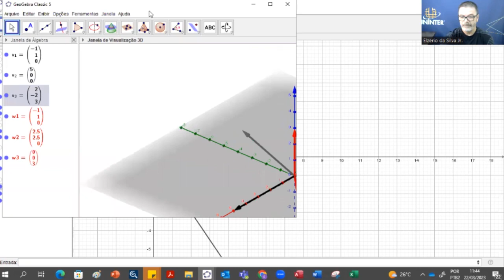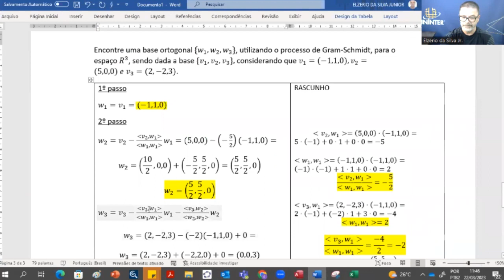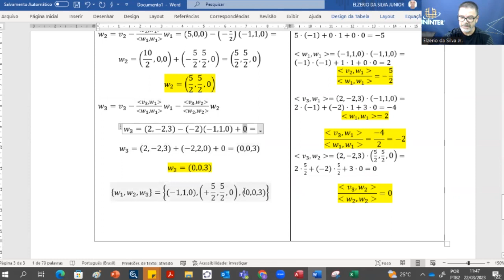Processo de ortogonalização Gram Schmidt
Detahamento do processo de Gram Schimidt